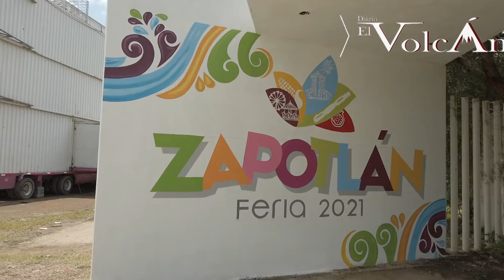Aprueban presupuesto de la Feria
Se presentó ante cabildo de Zapotlán, el presupuesto de ingresos del OPD Comité de Feria, el cual se aprobó, donde ellos hicieron un ingreso de siete millones de pesos, por la recaudación de sus propias actividades.

El regidor del PT, Jorge Juárez Parra, explica: “están confiando en sus ingresos por actividades masivas se realicen, se prevé que la pandemia esté controlada y todo se realice con normalidad”.